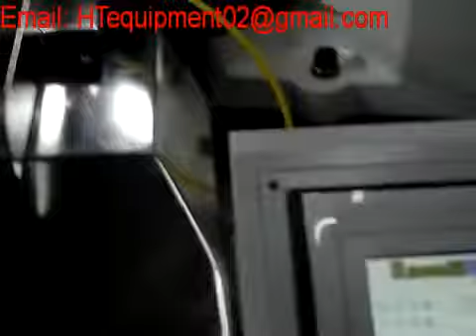Automatic cut strip twist tinning machine